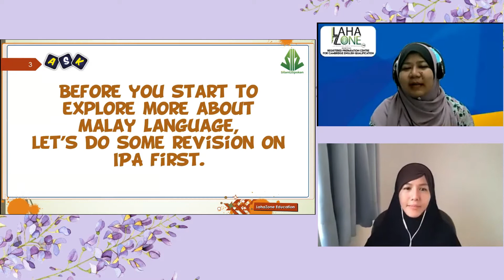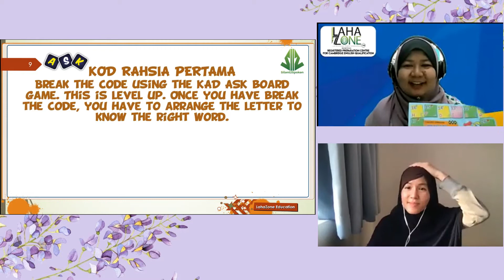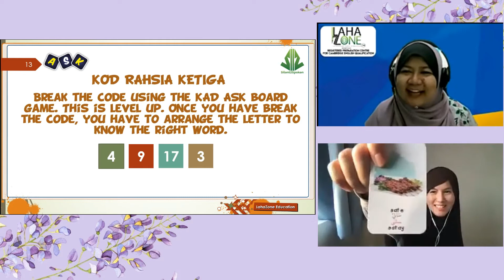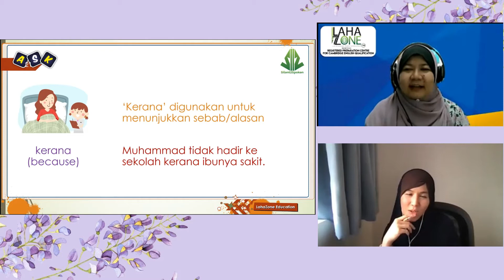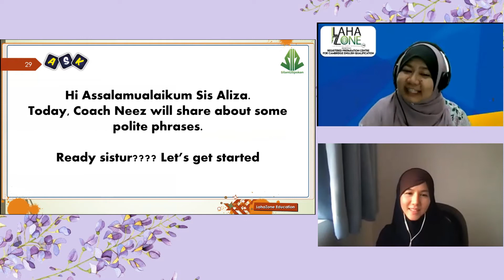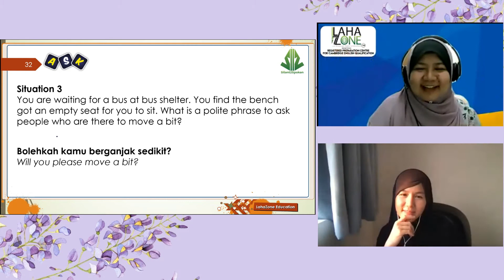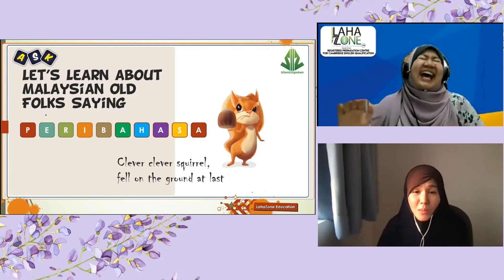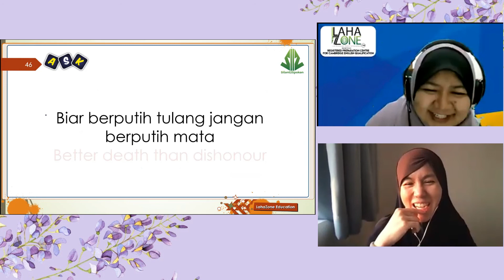JOM TERER CAKAP MELAYU EPISODE KE 11 BERSAMA ALIZA KIM DAN COACH NEEZ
Jom Terer Cakap Melayu guna KAD ASK.
Pejam celik pejam celik dah sampai ke episod ke sebelas Aliza Kim dan Coach Neez bersiaran dalam program Jom Terer Cakap Melayu.
Aliza Kim dah faham dengan lebih baik dialog-dialog Bahasa Melayu. Alhamdulillah. Sekarang masanya Aliza Kim belajar peribahasa  " The rice turn into porridge" hehehehe...
Jom Tonton dan sokong Aliza Kim dan Coach Neez